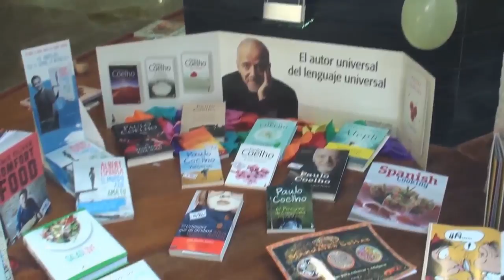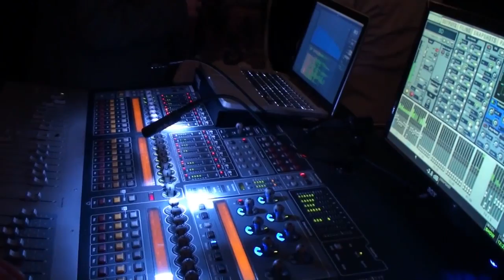Paulo Coelho | St Joseph Party | Santiago de Compostela 2015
Every year on 19 March, Brazilian best-seller author Paulo Coelho invites his friends to celebrate with him the day of his patron Saint Joseph.

Country and venue of this event change each time. For 2015 Paulo chose Santiago de Compostela, which is the destination of a major Christian pilgrimage route in Europe. As Paulo states in this video, this city in western Spain was a turning point in his life. After making the pilgrimage in 1986, he eventually made his life long - but always postponed - dream of becoming a writer true and wrote his first book "The Pilgrimage". Many other bestsellers including "The Alchemist" followed.

This video clip is thought to be a memory for those who were at the party, for his fans around the world, and our humble way to say a big "thank you" to Paulo.